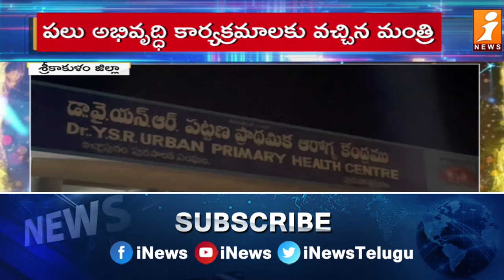Bitter Experience To Minister Seediri Appalaraju In Election Campaign | AP Elections 2024 | iNews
మంత్రి అప్పల రాజు పర్యటన అట్టర్ ప్లాఫ్ ...మీడియాకు తెలిస్తే పరువు పోతుందని. | Bitter Experience To Minister Seediri Appalaraju In Election Campaign | AP Elections 2024 | iNews